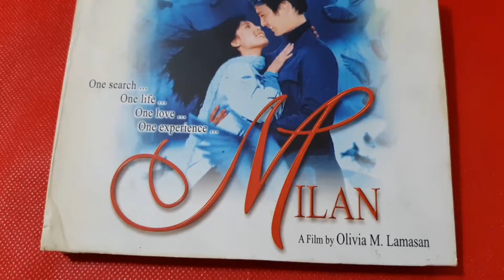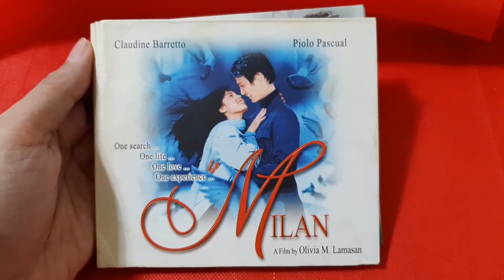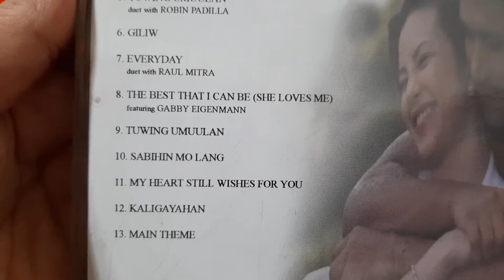CD And VCD Ating Balikan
CD and VCD became popular in 90s and late 2000s before Netflix, amazon and other mobile app existed..

OPM CDs